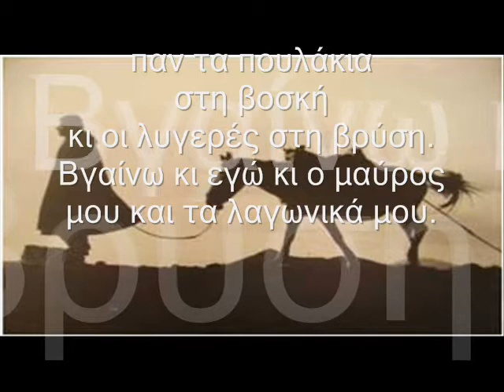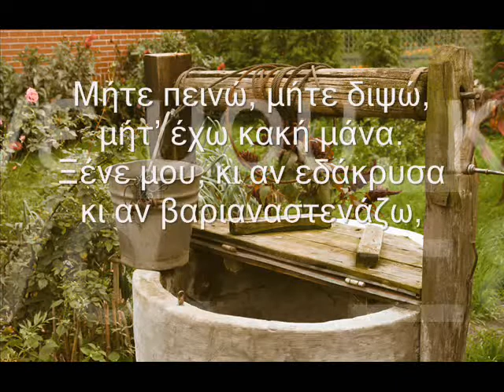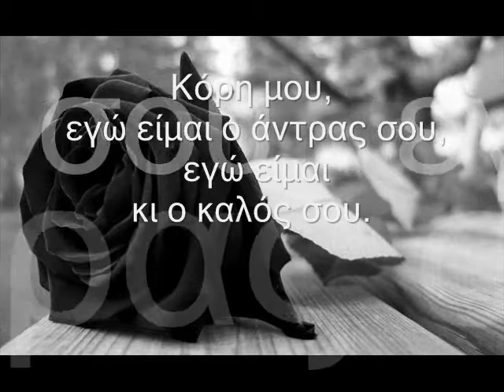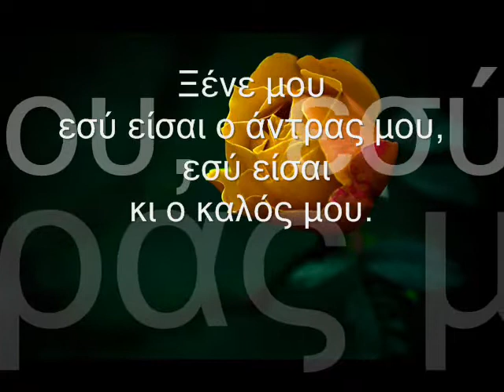ΔΗΜΟΤΙΚΑ ΤΡΑΓΟΥΔΙΑ - Ο ΓΥΡΙΣΜΟΣ ΤΟΥ ΞΕΝΙΤΕΜΕΝΟΥ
ΑΚΟΥΣΤΕ...
... ένα ακόμη από τα διαμάντια της παραδοσιακής μας ποίησης με το διαχρονικό μαράζι της ξενιτιάς, που ακόμη και σήμερα ταλαιπωρεί όχι μόνο τους ανθρώπους του τόπου μας, αλλά και όσους ζουν σ' αυτή την ευαίσθητη "γειτονιά" του πλανήτη μας...